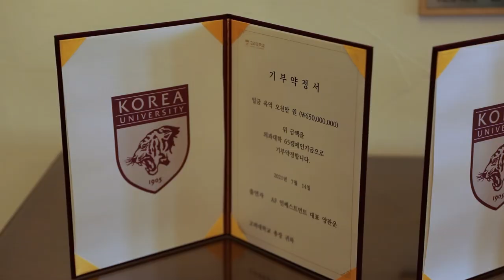[고려대학교 Korea University] 양관운 AF인베스트먼트 대표 65캠페인 기금 기부식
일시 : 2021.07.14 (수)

장소 : 고려대학교 본관 프레지던트 챔버홀

내용 : 양관운 AF인베스트먼트 대표 65캠페인 기금 기부식